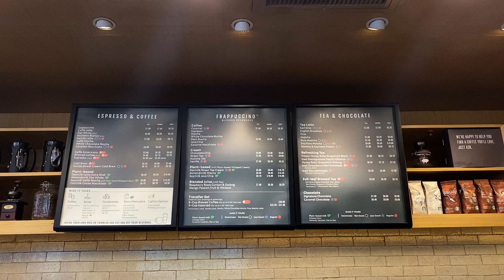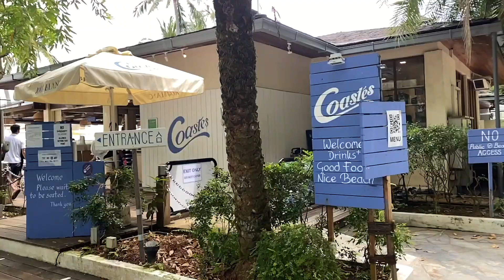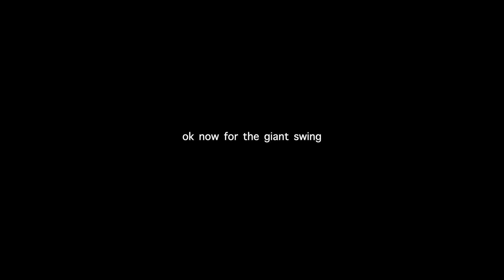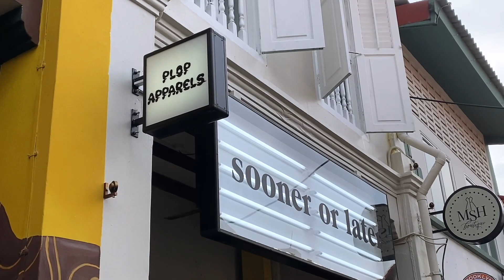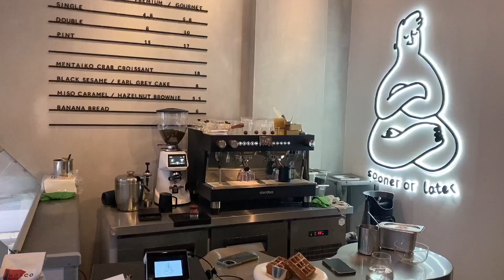SINGAPORE VLOG 🍜 bungee jumping, shopping & yummy food!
short but sweet trip to singapore! yummy eats, bungee jumping, universal studios and more! can’t wait to come back here soon 🫶🏻